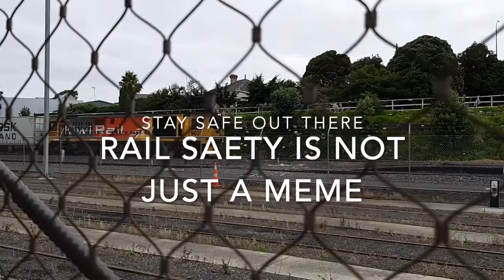rail safety dancing coffin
Trains and dancing coffin together at last